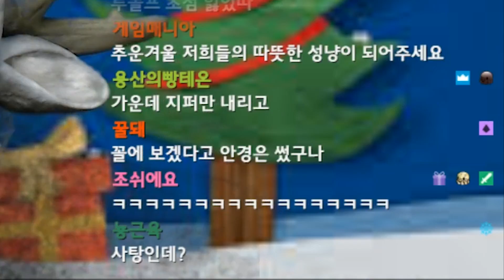크리스마스 혼돈의 코스프레 루돌프 코 코스프레?! I 노돌리 일상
세계최초 루돌프 코 코스프레 ㅇㅈ?

노돌리의 재밌는 일상

노돌리의 소통 장소! 민두노총 팬카페